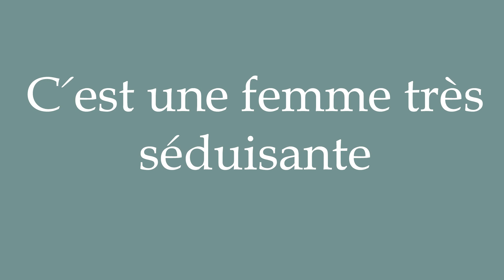How to Pronounce ''C'est une femme très séduisante'' (She's a very attractive woman) in French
Learn how to say and properly pronounce ''C'est une femme très séduisante'' in French with this free pronunciation tutorial. Apprenez à prononcer des mots en français grâce à nos tutoriels.